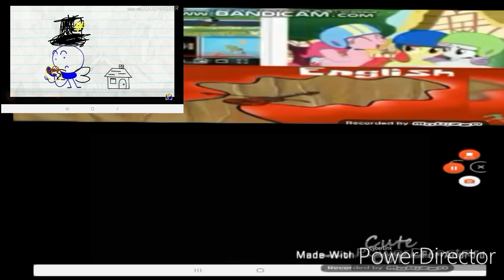Splaat gets hit by the whoopass stew FIXED